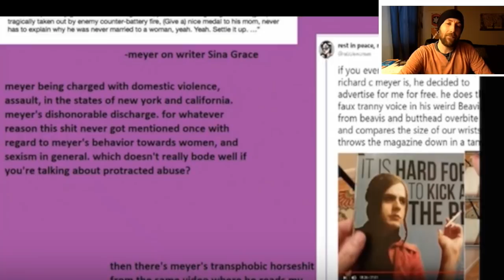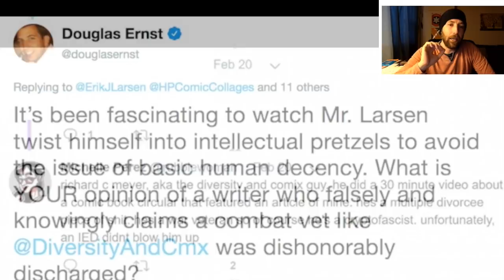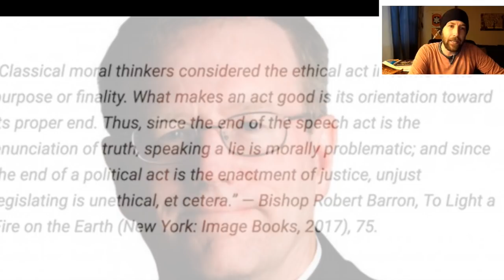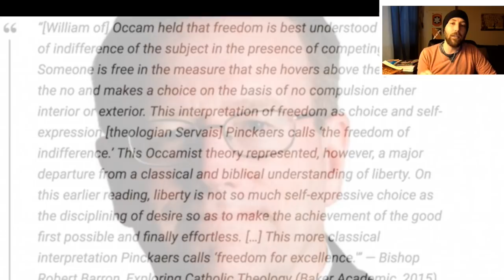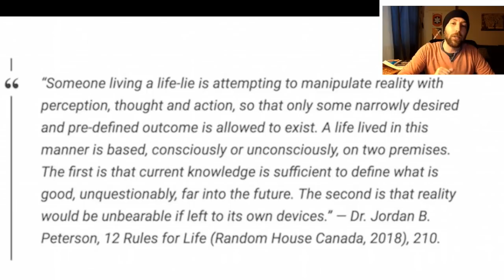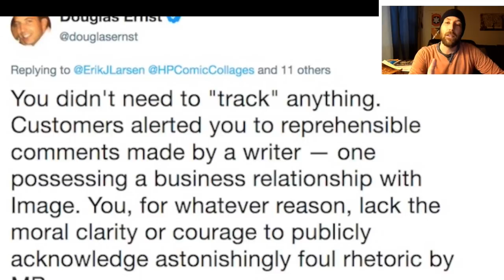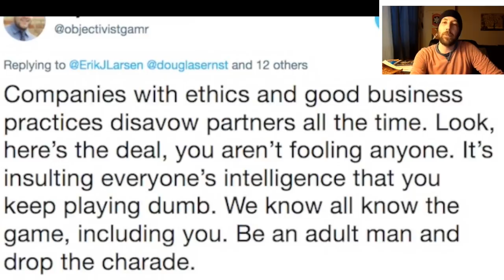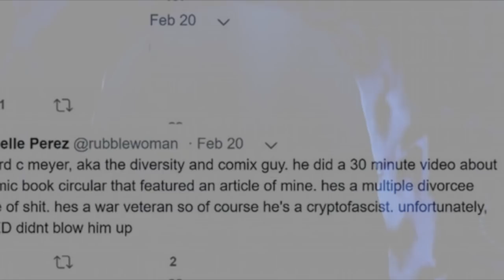Erik Larsen embraces 'Death of Truth Era' in comics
Diversity & Comics is a combat veteran who just so happens to love comic books. His critics within the industry have decided that his reputation must be destroyed — by any means necessary. How did we get here? With some help from the texts of Dr. Jordan B. Peterson and Bishop Robert Barron (and perhaps the Thundercats?), your friendly neighborhood YouTuber explains the "Death of Truth Era" in comics.